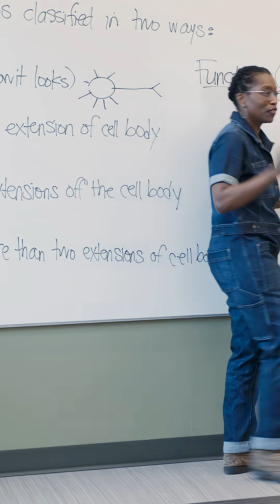Meet 8-year-old Aiden Wilkins, the youngest ever student at Ursinus College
Aiden Wilkins’ biggest worry about his first college class was whether his 4 feet, 4 inch, 65-pound frame would fit right in the desk.

“What if I’m too short for the seat?” he said. “What if I’m getting looked at? What if people are saying, ‘What are you doing here?’”

At age 8, he’s the youngest student Ursinus College has ever enrolled in a course, and while he may be shorter than other students in stature, his teachers think he’s likely to measure up just fine in performance.

The Royersford student, who wants to be a pediatric neurosurgeon, is taking an entry-level neuroscience course at the small private liberal arts college in Collegeville as a dual enrollment class through his high school.

“What I love about this kid is his level of intensity and engagement,” said Colette Silvestri, Aiden’s gifted program teacher at Reach. “It’s so important to catch them at the time they are engaged, and he’s engaged now.”

Aiden and his mother, Veronica Wilkins, have already visited Harvard and Brandeis Universities and taken a virtual tour of Princeton University. Aiden is keen on Princeton or Johns Hopkins University, both high-level research universities where he could pursue neuroscience.